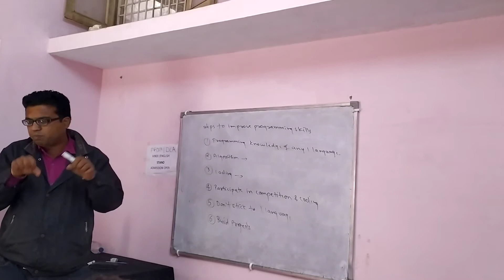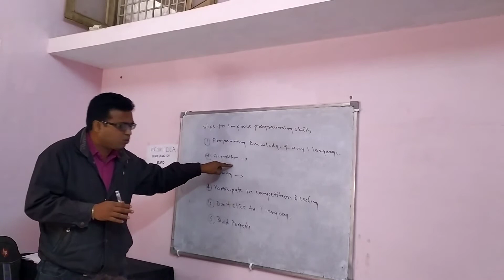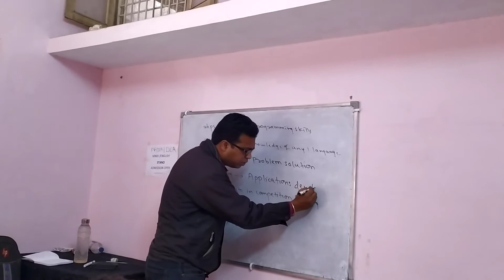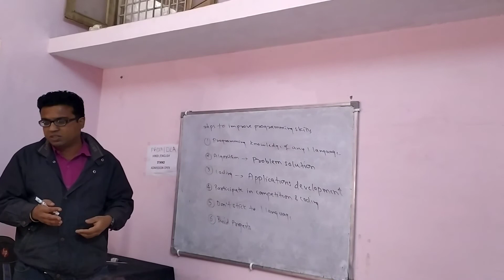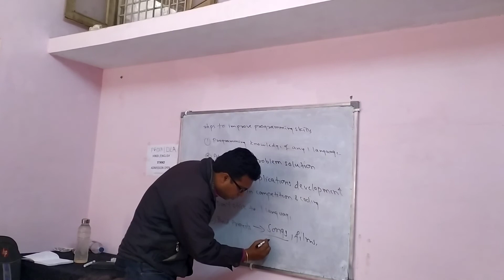How to Improve Programming Skills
time management book summary in hindi

jabalpur video,
jabalpur video,
 30th-largest urban agglomeration. It is famous for its Dhunadhar fall and the white
jabalpur mp ,